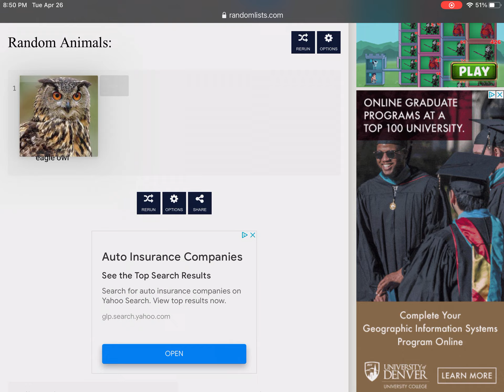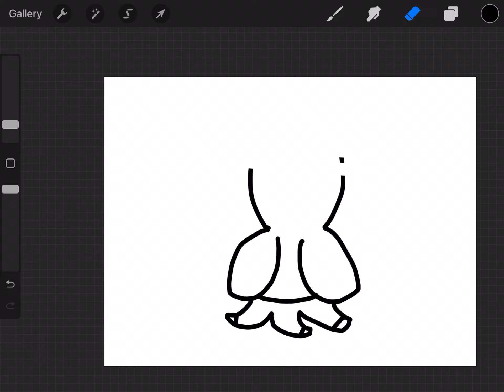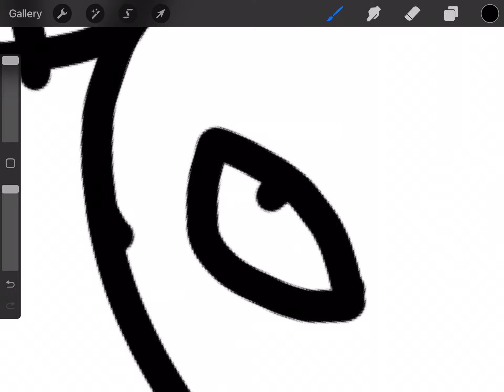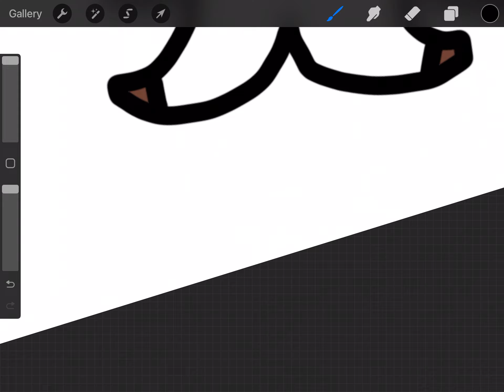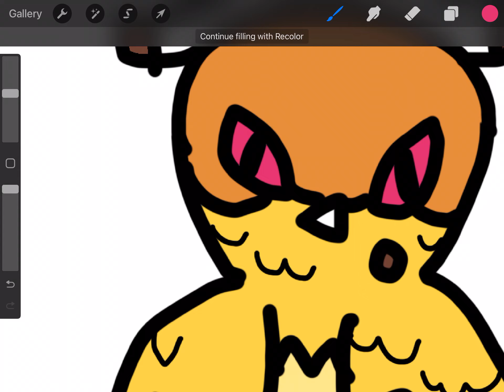Who said an Owl can’t be a banana dragon?